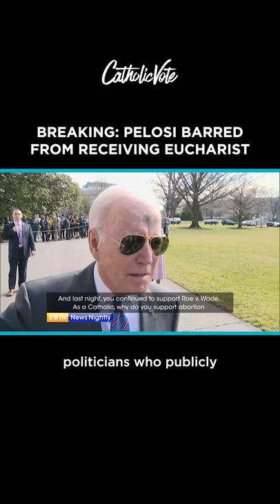BREAKING: Pelosi Barred From Receiving Eucharist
The Holy Eucharist is the most precious gift in our possession. Abp. Cordileone stands for the truths of our faith! 👏

Sign up for The LOOP daily newsletter to stay informed on the Church and politics. It's free!